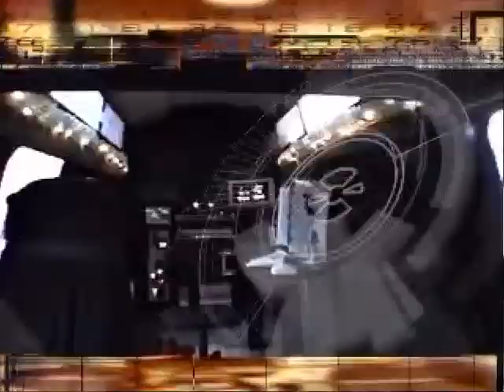Recoil 1998 Gameplay - Campaign 6 - Network Shutdown - Mission 3, 4